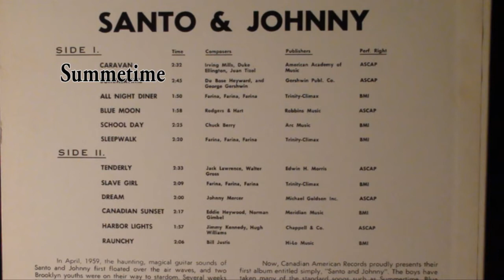JIMMY PAGE LIKES SANTO & JOHNNY-SUMMERTIME(audio) SLEEPWALK (vid)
When i met Jimmy he thought summertime was great, so listen for yourself and see if you can hear any influences in his playing. In their day S &J  were the guys to listen to